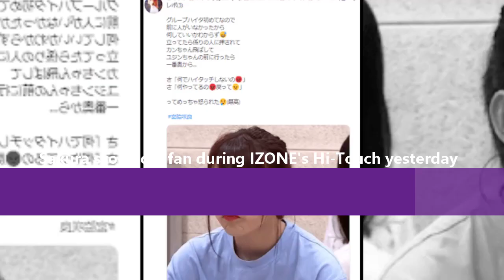💬 Sakura scolded a fan during IZONE's Hi-Touch yesterday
IZONE member

ahn yujin
choi yena
kwon eunbi
jo yuri
kim chaewon
lee chaeyeon

miyawaki sakura
honda hitomi
yabuki nako
jang wonyoung
kim minju
kang hyewon

Recommend!